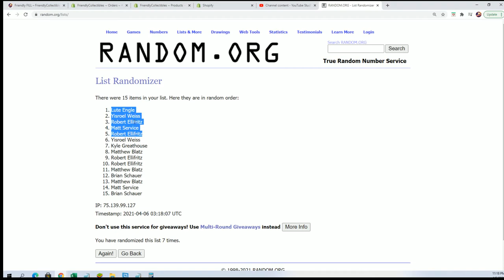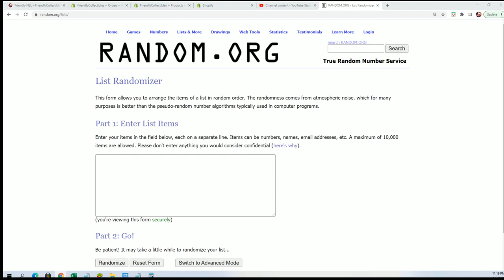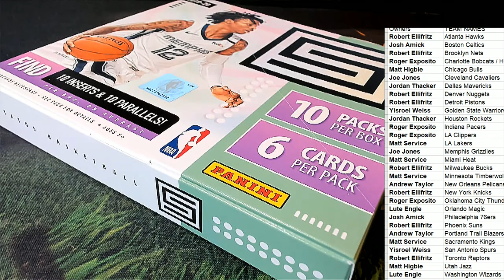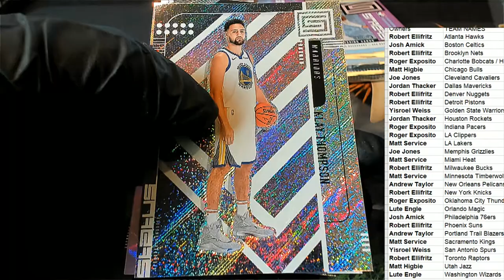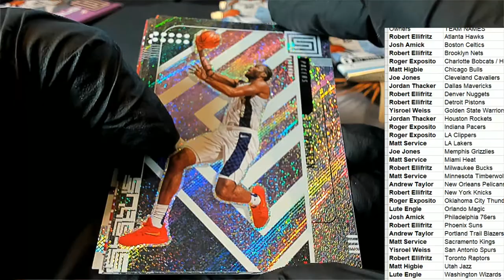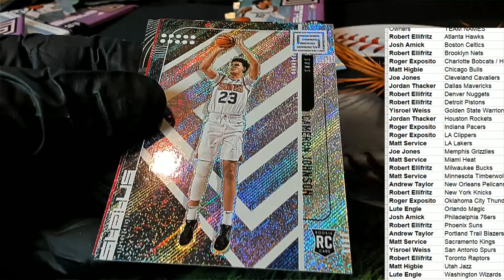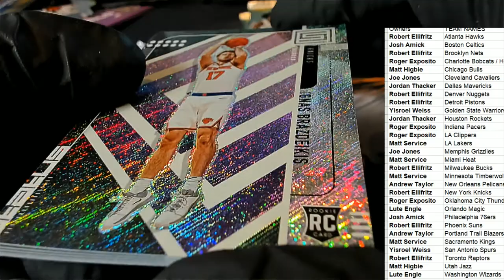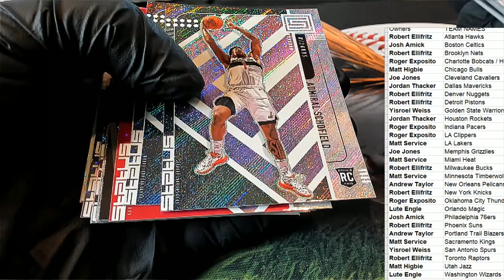2019 20 Panini Status Basketball Tmall Edition ID 1920STATUSTMALL244